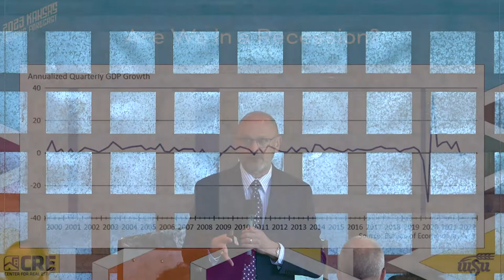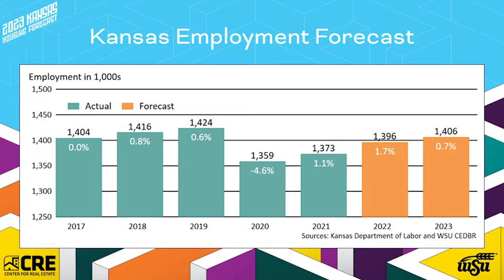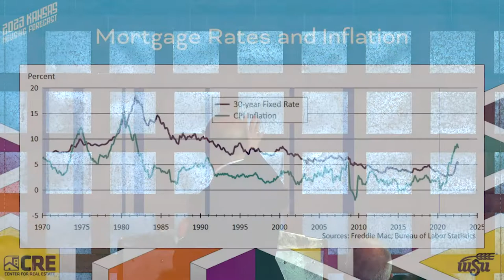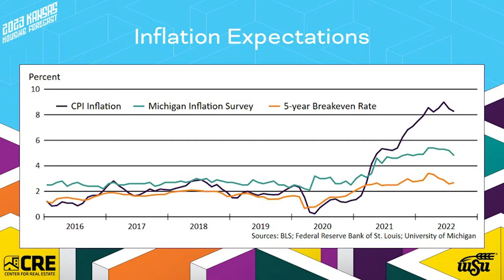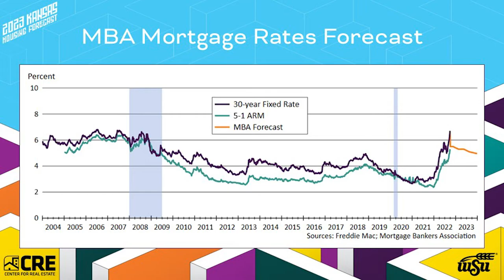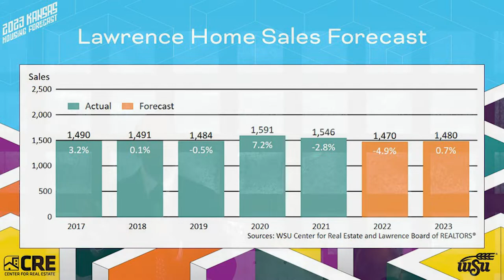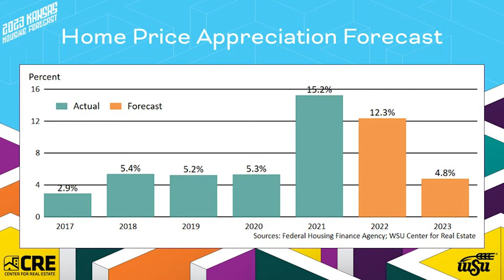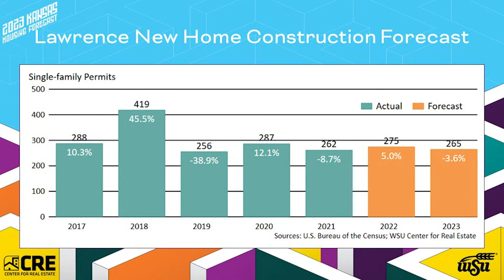2023 Lawrence Housing Forecast Presentation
Dr. Longhofer presented the 2023 Lawrence Housing Forecast for the Lawrence Board of REALTORS® at the annual conference.